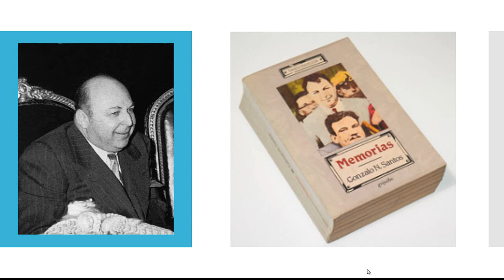Gonzalo N. Santos. Vámonos al desfile ruso